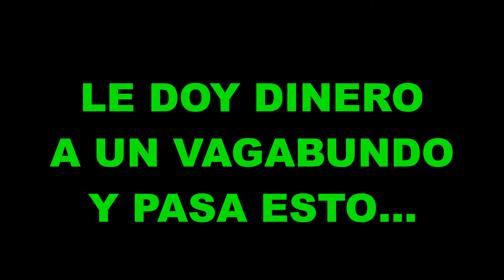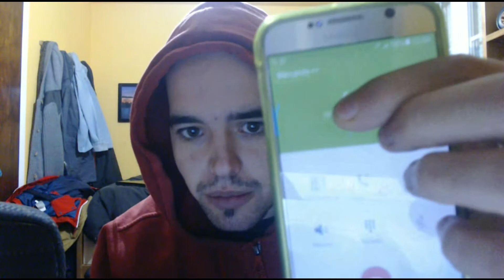RAJAJANDO DE...#3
Cuando veas el video, dejanos tu opinión en comentarios y dinos sobre que quieres que rajemos